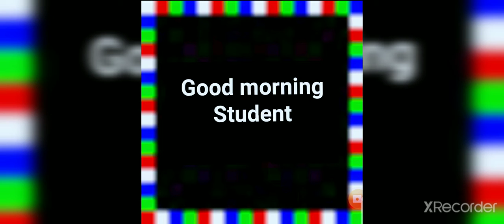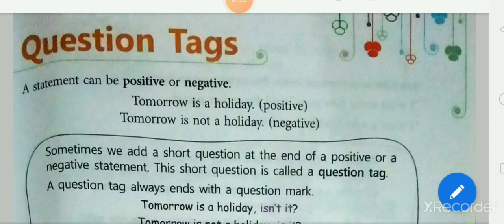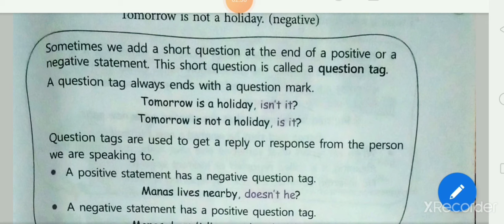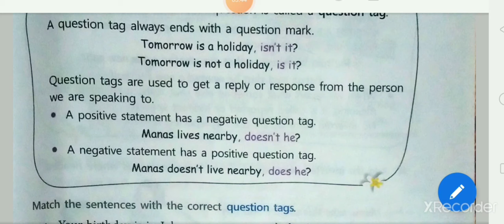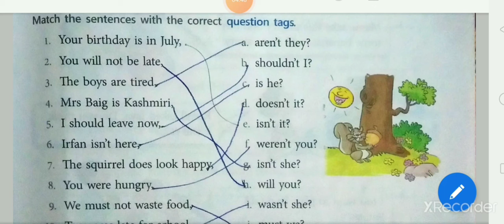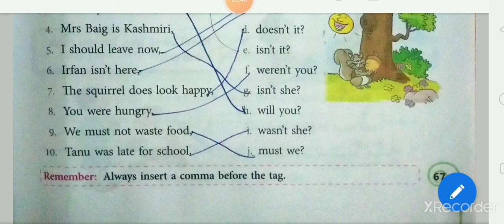Gyanganga Vidhyalaya Std-5th English Grammar Question Tag